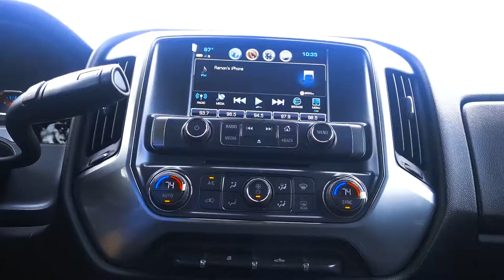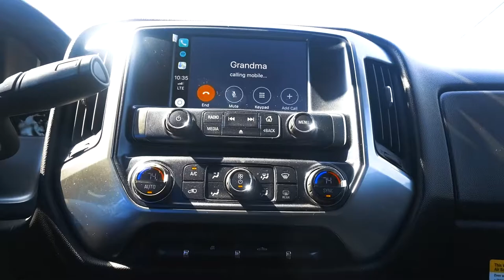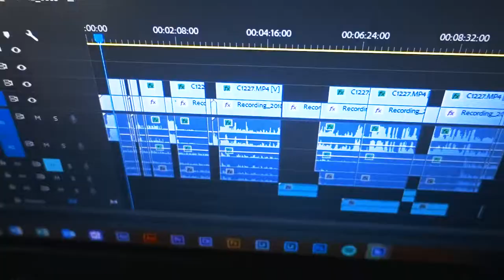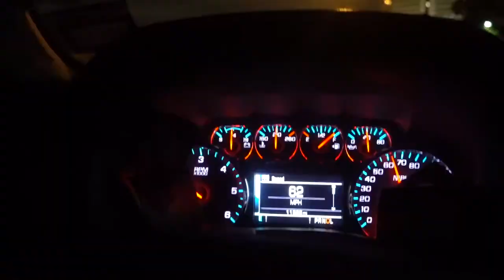NEW VIDEO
My Gear

Vlog Camera (Sony RX100 V)
Big Camera (Sony A6300)
GoPro (Hero 5)
Smaller Tripod